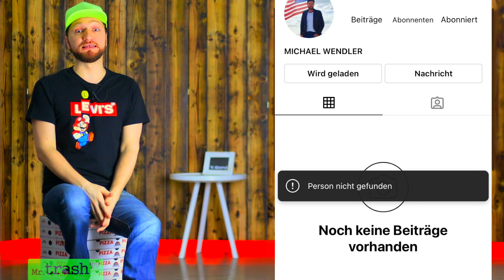Übernachtungsdate-DRAMA! KORB für Niko! Bachelor 2021 - Folge 5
Der Bachelor 2021 - das erste Übernachtungsdate mit Mimi! Was ist passiert? Linda, Michèle und die anderen rasen vor Eifersucht!

Erstmals in der Geschichte des Bachelors findet die Suche in Deutschland statt. Bachelor Niko sieht einen klaren Vorteil: "Vielleicht ist es einfach direkt auch realer."

Heute reisen Bachelor Niko, Mimi, Michèle, Linda und die Anderen nach Bayern, nachdem sich Anna verabschieden musste. Dort angekommen, macht Linda erst mal Drama: Wer bekommt das beste Zimmer? Beim Eislauf-Gruppendate enttäuscht er Laura, die Geburtstag hat. Sein Geschenk bekommt nämlich eine andere: Michèle, die auch zum Abendessen bleibt.

Nach dem Schwimmbad-Gruppendate darf Mimi bei Bachelor Niko zu Abend essen. Dann lädt er die potentielle Finalistin ein, zu bleiben. Die anderen Ladies rasen vor Eifersucht. Vor allem Linda findet, er behandelt sie nicht gut genug!

Karina und Stephie lästern weiter über Michèle: Die sei nur für Fame und Insta-Follower da!

In der Nacht der Rosen geht es dann vor allem um eines: Taktik. Das mag Bachelor Niko nicht - und so schmeißt er zwei aus der Sendung.

NIKO GRIESERT
Der Bachelor ist der IT-Projektmanager Niko Griesert aus Osnabrück. In der diesjährigen elften Bachelor-Staffel sucht der 30-jährige Rosenkavalier seine Mrs. Right unter den Kandidatinnen in Deutschland. Niko ist 191 cm groß und beschäftigt sich in seiner Freizeit am liebsten mit Sport, Motorradfahren, Sprachen, Reisen und Klavier spielen.

DER BACHELOR 2021
Der Bachelor ist eine Reality-TV-Show. 22 Damen buhlen um den Bachelor, der sich am Ende für eine Frau entscheidet. Dabei verteilt er rote Rosen. Wer die letzte Rose erhält, ist die Siegerin und beginnt häufig eine Beziehung mit dem Bachelor, die nach wenigen Minuten wieder vorbei ist.

Sowohl der Junggeselle als auch die Damen kommen aus dem echten Leben, weisen aber mitunter bereits Show-Erfahrung auf. Playmates, ehemalige DSDS-Kandidatinnen oder Teilnehmerinnen anderer TV-Formate wie Love Island. Da die Ladys gemeinsam in einer Villa leben, kommt es izu Spannungen zwischen den Teilnehmerinnen.

Die Kandidaten bei "Der Bachelor 2021"

Anna (30), Flugbegleiterin aus Heidelberg
Debora (24), Tänzerin und Model aus Berlin
Denise (24), Flugbegleiterin aus Braunschweig
Esther (22), Studentin aus Hannover
Hannah (28), Unternehmerin aus Berlin
Jacqueline B. (32), Bankkauffrau aus Hannover
Jacqueline S. (23), selbstständige Kosmetikerin aus Göppingen
Karina (24), Kosmetikerin aus Hamburg
Kim Virginia (25), Flugbegleiterin aus Mannheim
Kim-Denise (23), Fachwirtin für Versicherungen und Finanzen aus Göppingen
Laura (22), Psychologiestudentin aus Hamburg
Linda (25), Jura-Studentin & Model aus Hanau
Maria (25), Studentin aus Recklinghausen
Melissa (27), Bankfilialleiterin aus Hahnbach
Michèle (27), Immobilienfachwirtin aus Köln
Mimi (26), Bürokauffrau aus Pfungstadt
Nadine (24), Personalleiterin aus Tuttlingen
Nina (20), Studentin aus Pirna
Nora (31), Unternehmerin aus Leipzig
Stefanie Desiree (27), Operationstechnische Assistentin aus München
Stephie (25), Store Managerin aus Olching
Vivien (27), Erzieherin aus Berlin

Die Highlights gibt's bei MrTrashTV - die ganzen Folgen immer beim RTL und natürlich jederzeit bei TVNOW.